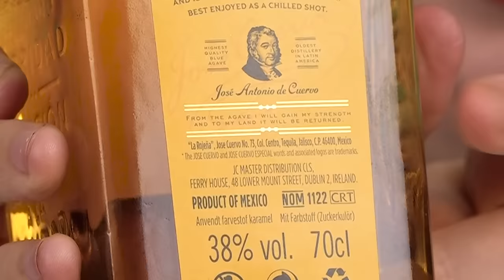Irish People Try Tequila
Irish people try some tequila shots! TEQUILA! MERCH MADNESS

Tequila shots! Some people love 'em, some people hate 'em, but our Irish people are certainly up for trying 'em! We got a selection of tequila brands and decided to dish some shots out to our TRYers and see what they thought!

US Address:
TRY Channel
APW 4119337
5 South Main Street
Englishtown
USA

UK Address:
TRY Channel
APW 4119337
AddressPal
The Beacon
Mosquito Way
Hatfield
AL10 9WN